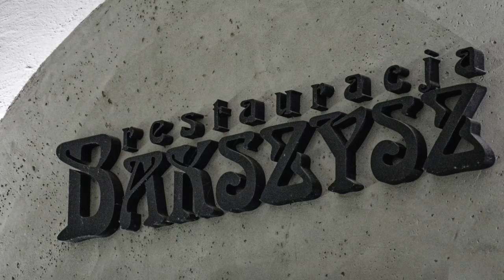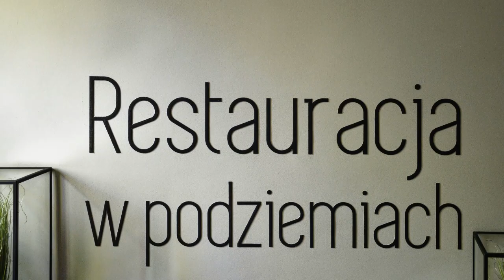Brax Ton Racibórz